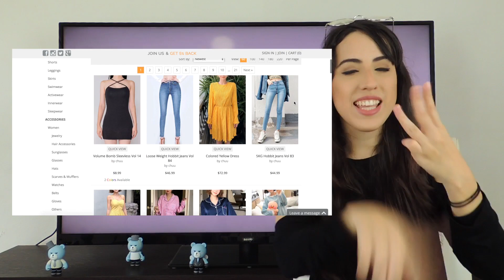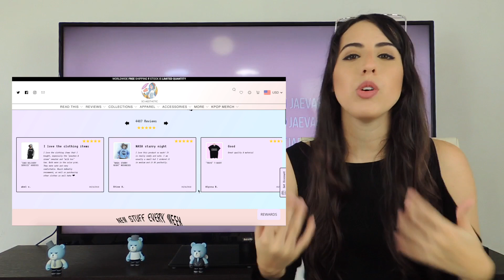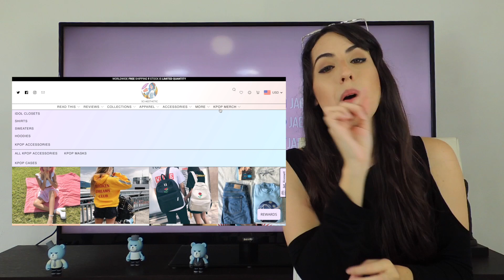KOREAN FASHION ONLINE STORES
LINKS:

Usa el codigo: JAEVAEK

📌Si les gusto el video por favor no se olviden de compartirlo❤️

→If you liked this video give it a THUMBS up👍🏻 and share💜 Thank You🤗